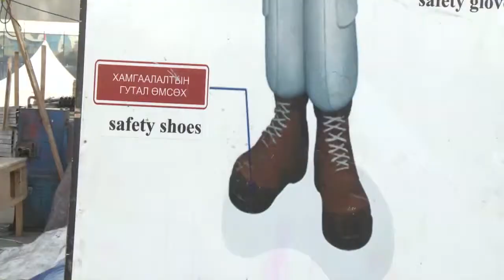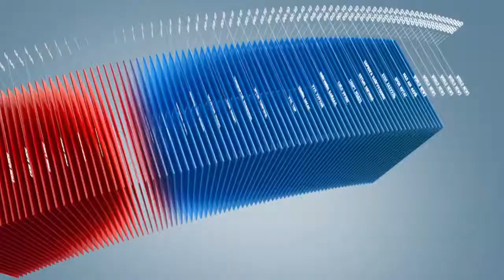C1 Newsroom - Барилга бүтээн байгуулалтын ажил эхлэх дөхөж байна.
Удахгүй барилга бүтээн байгуулалтын ажил эхэлнэ. Тиймээс барилгын салбарын гарч болзошгүй ослын хэмжээг бууруулж, зөрчилгүй ажиллах шаардлага тулгарч байна.